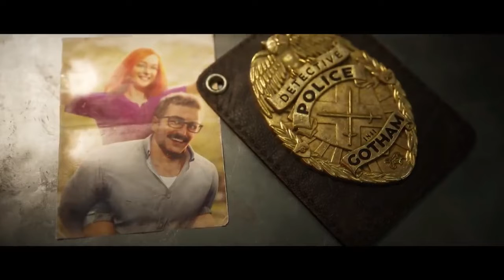TOP 5 UPCOMING MOST ANTICIPATED GAMES OF 2021 & 2022 (PS5, XBOX SERIES X) (FOR THE LOVE OF GAMING)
THIS IS A VIDEO ON THE TOP 5 MOST ANTICIPATED GAMES COMING SOON  TO PS5, PS4 AND XBOX SERIES X